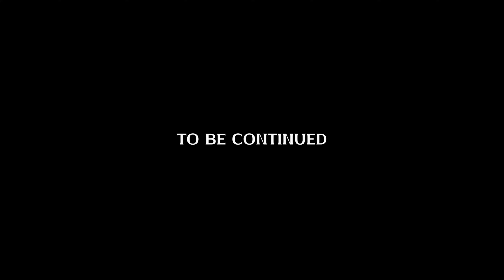Riot of Willy｜人造モンスターまみれ｜chapter1｜最新作ホラーゲーム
博士が作っていたのは人造モンスターだった...
【Twichくまおかアカウント↓(ほぼ毎日ライブ配信)】